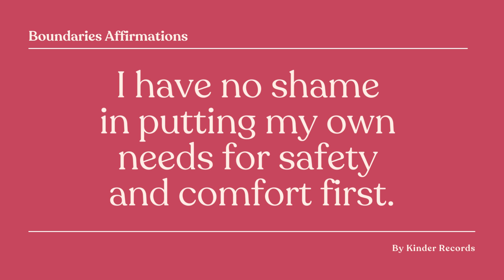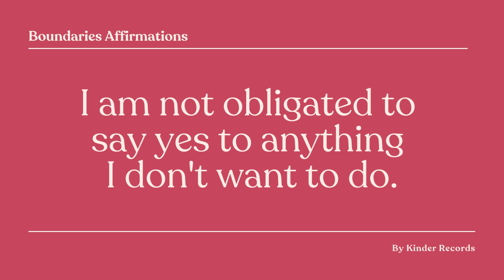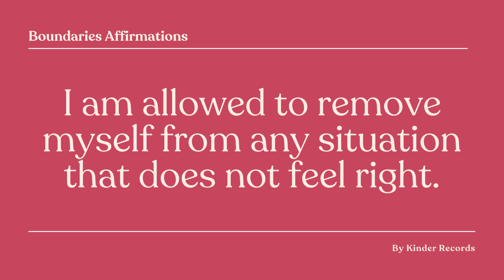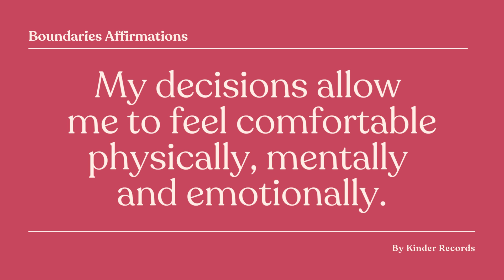Sexual Boundaries Affirmations | Kinder Records